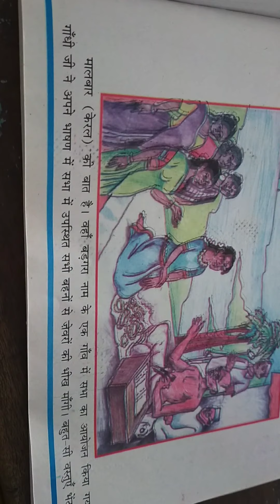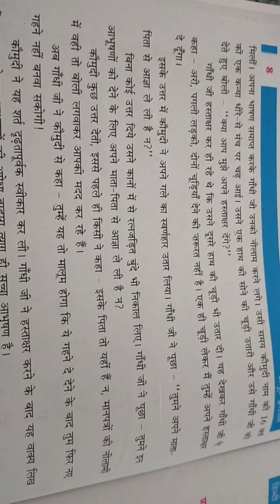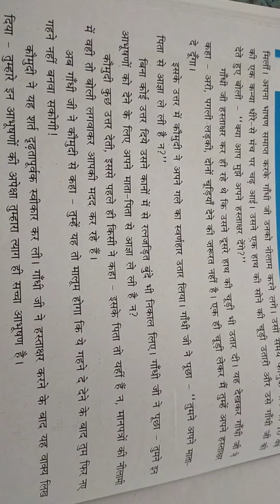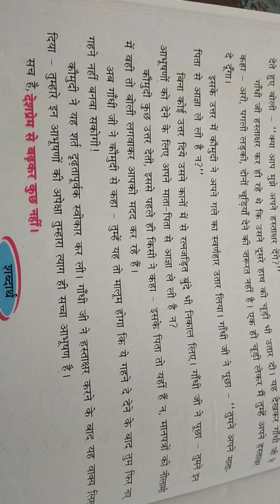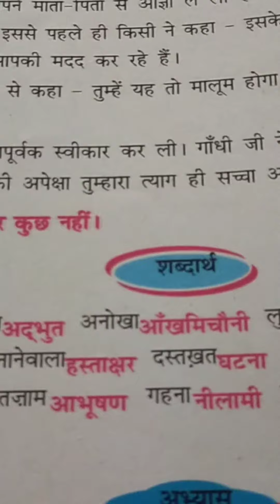STD 6 HINDI CHAP 2 PART 2